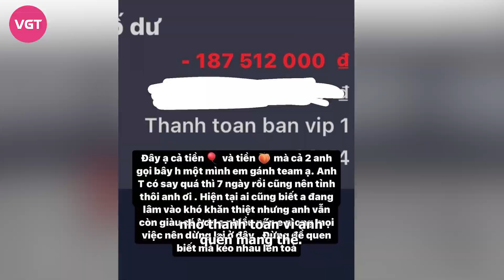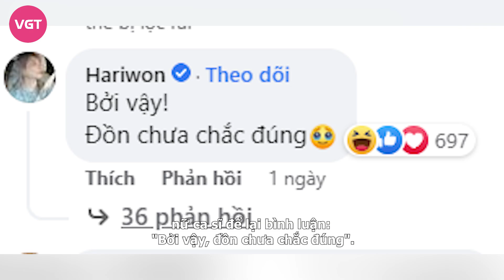Trấn Thành vẫn nuôi hy vọng “Nhà Bà Nữ” tiếp tục bùng nổ dịp lễ 30/4, Hari Won lên tiếng sâu cay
Sau hơn 11 tuần oanh tạc phòng vé, đạt doanh thu 475 tỷ đồng, phim điện ảnh "Nhà Bà Nữ" sẽ tiếp tục đến với khán giả online vào ngày 27/4. Chiếu online vào dịp lễ, đạo diễn kiêm nhà sản xuất Trấn Thành kỳ vọng bộ phim sẽ tiếp tục đạt được lượng người xem bùng nổ.
Xuất hiện tại rạp chiếu từ mùng 1 Tết Nguyên đán Quý Mão 2023, bộ phim "Nhà Bà Nữ" nhanh chóng xác lập kỷ lục doanh thu nội địa cao nhất với 475 tỷ đồng chỉ gần 3 tháng ra rạp. Vượt qua cả cái bóng "Bố Già" (2021) để trở thành "Phim Việt ăn khách nhất mọi thời đại".

Sau khi đạt được những thành tích đáng kinh ngạc tại phòng vé trong nước, gần đây "Nhà Bà Nữ" tiếp tục đến với khán giả quốc tế tại các thị trường đầy tiềm năng như: Mỹ, Singapore, Úc và New Zealand. Song song đó, vào cuối tháng 4/2023 "Nhà Bà Nữ" sẽ lại hội ngộ khán giả Việt qua ứng dụng điện tử.